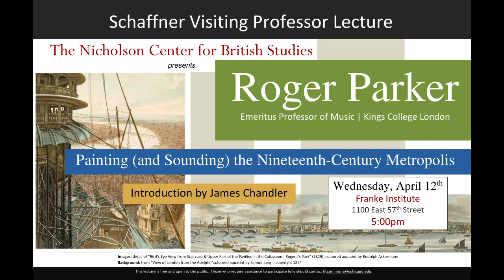Roger Parker - Painting (and Sounding) the Nineteenth-Century Metropolis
Acclaimed musicologist Roger Parker delivers the Schaffner Visiting Professor Lecture at the University of Chicago. Recorded on 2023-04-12.